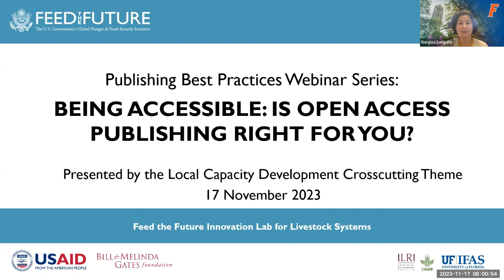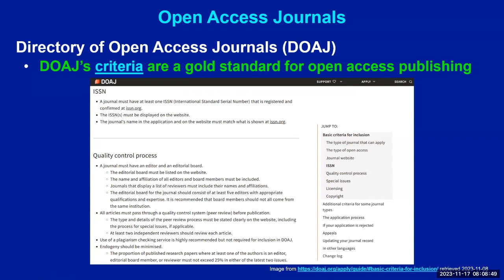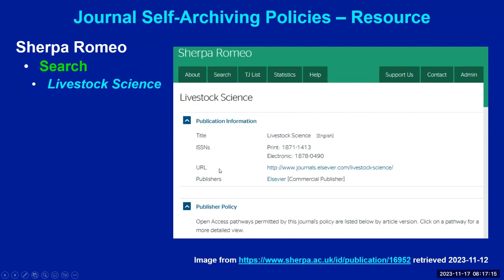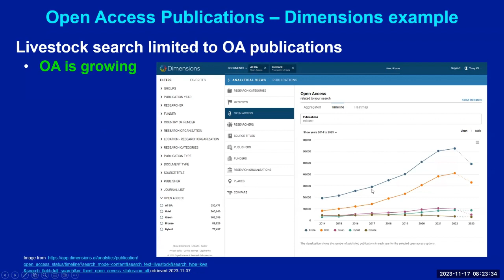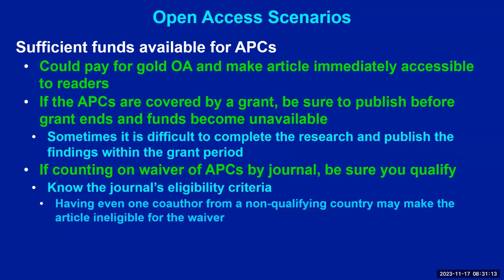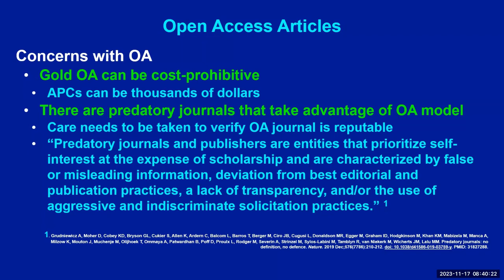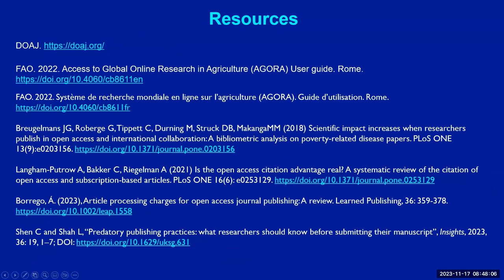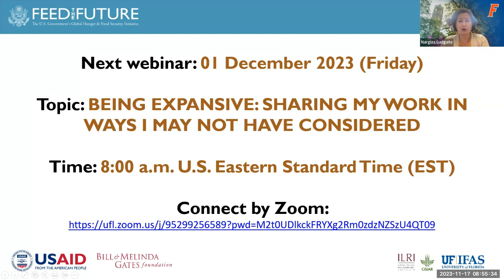Webinar 4 Being accesible Is open access publishing right for you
In this session we will discuss the pros and cons of open access publishing and provide some resources that can help you decide whether it is a viable option for you.